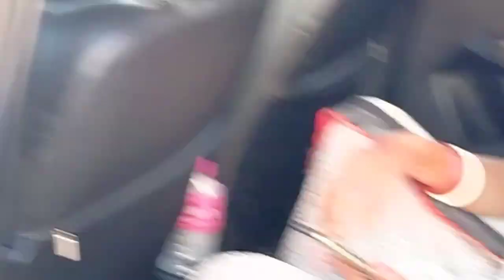papa k wajh se jana para gaon/ gaon m ki khub sari Masti nana &nani